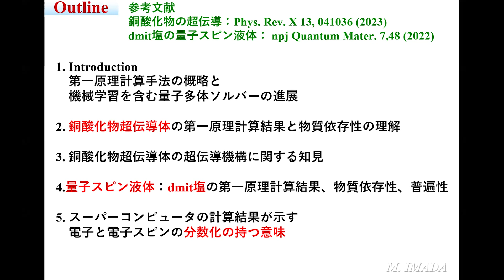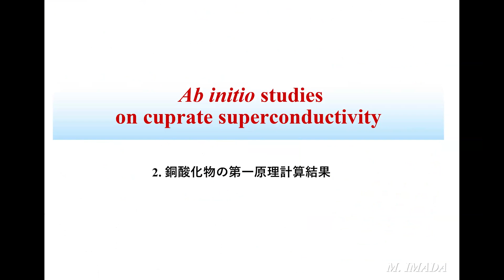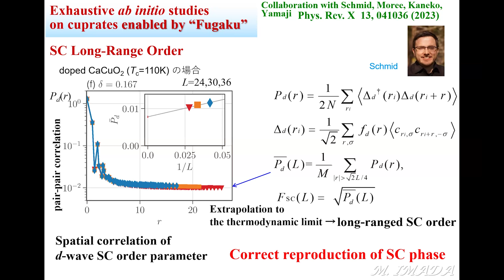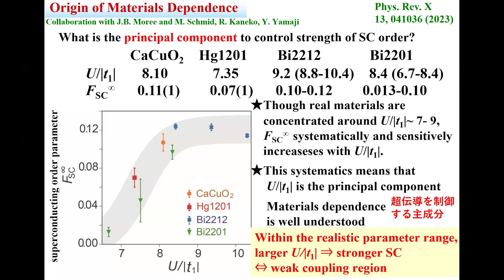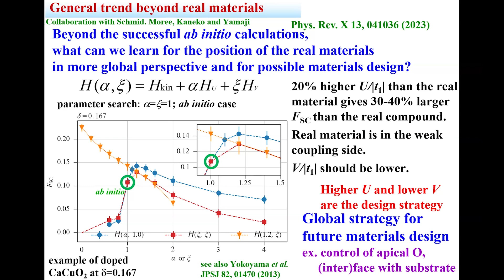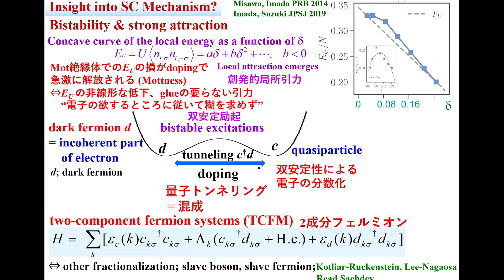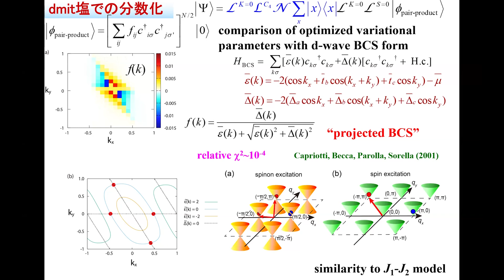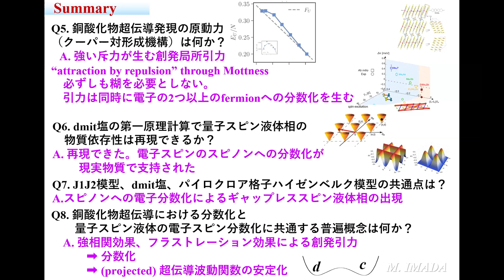「スーパーコンピュータを用いた高温超伝導と量子スピン液体の解明」今田 正俊先生 (早稲田大学)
物性研究所スパコン共同利用・CCMS合同研究会「計算物質科学の現在と未来」
2024年4月3日（水）〜4月4日（木）